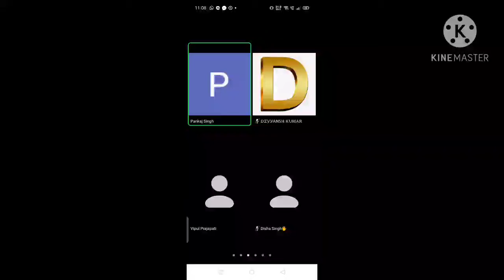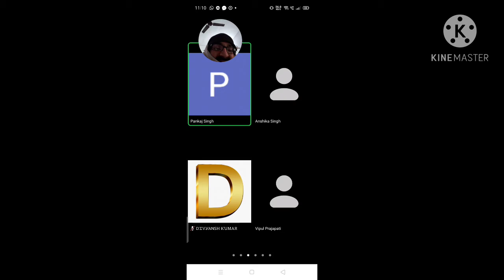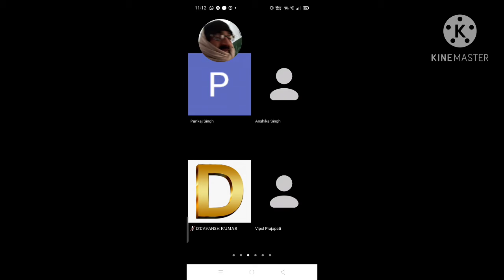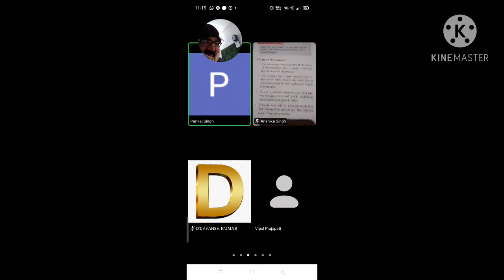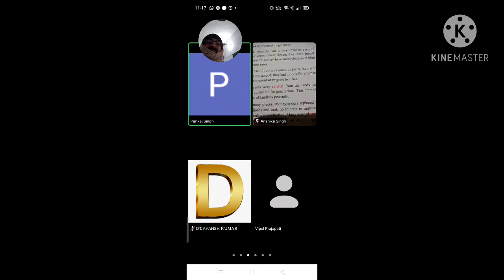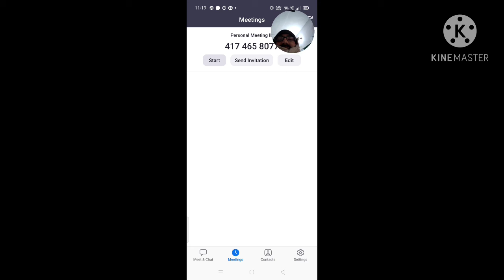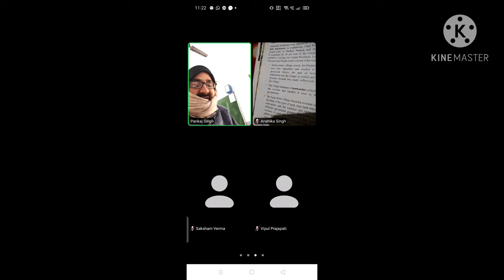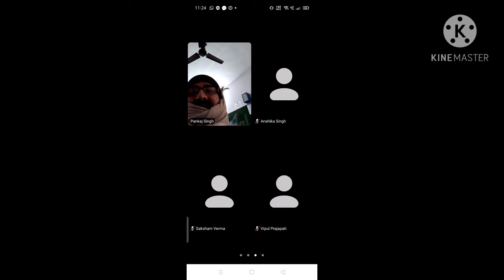class 8 history chapter 3land settlement watch video understand each topic carefully